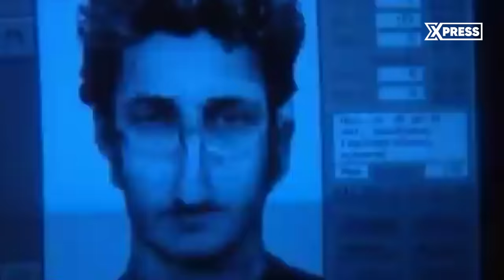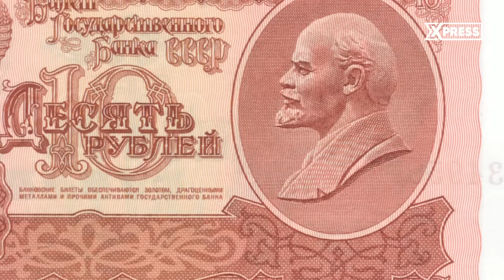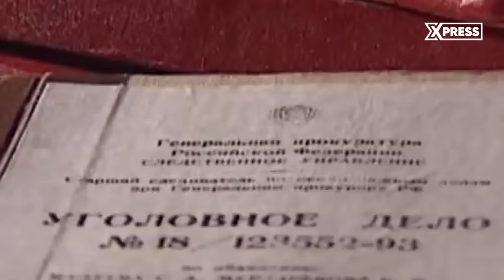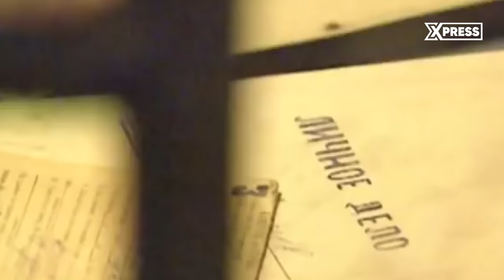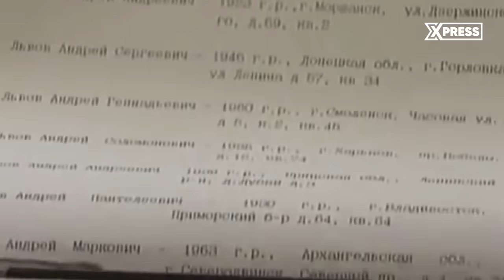Qotilga yordam bergan tergovchi yoxud Sergey Maduyev ishi | XPRESS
Video sizga yoqqan boʻlsa, layk bosish orqali kanalimizni qoʻllab-quvvatlang! Shu kabi videolarni oʻtkazib yubormaslik uchun kanalga obuna boʻling va albatta sizga qanday mavzular qiziqligi haqida izohda yozib qoldiring.
Fikringiz biz uchun muhim